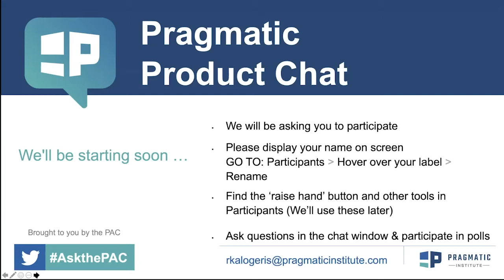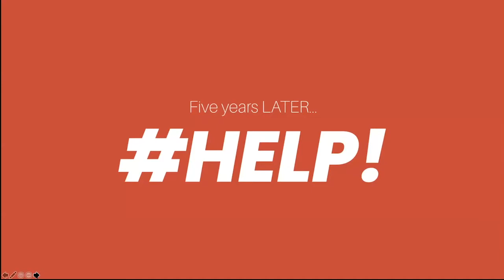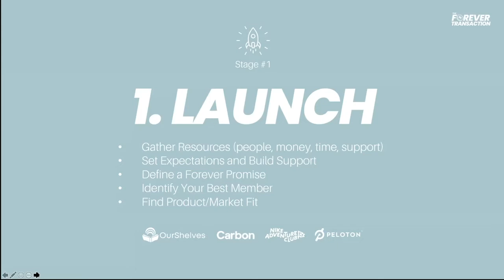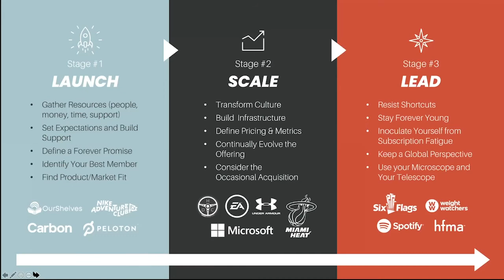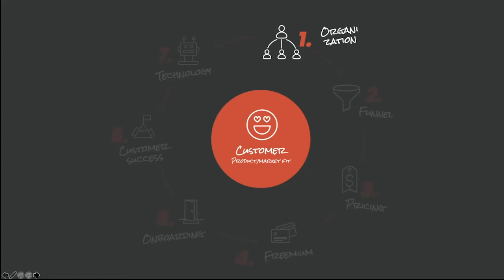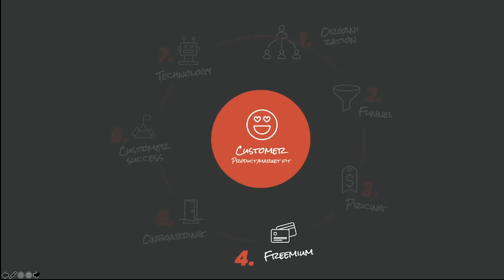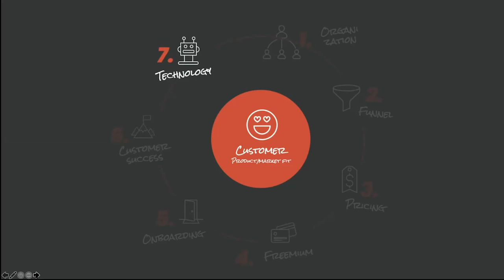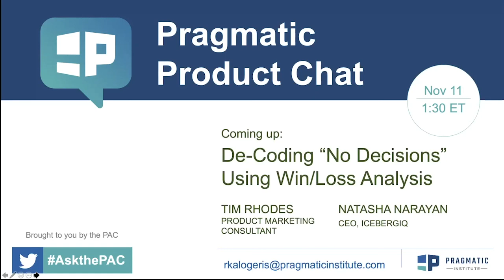Product Chat: The Forever Transaction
Watch our most recent Pragmatic Product Chat with a top advisor to the world's leading subscription-based companies, Robbie Kellman Baxter.